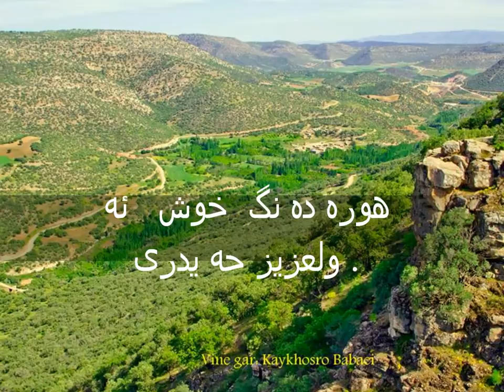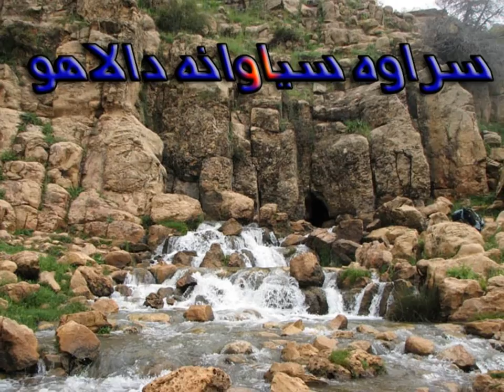هوره ئه ولغزیز حه یدری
Alimorad Youssofi

علیمراد یوسفی

هەلێوا وریاێ مرووڤ نۊسەرەگانیم ر کس شه رت کردیه س شه رتی بایته جی.
ساز ده هول به نی بکه فیتی سه ر چه وپی .